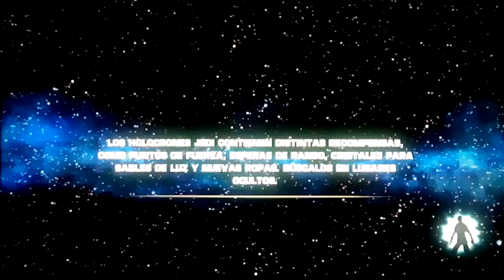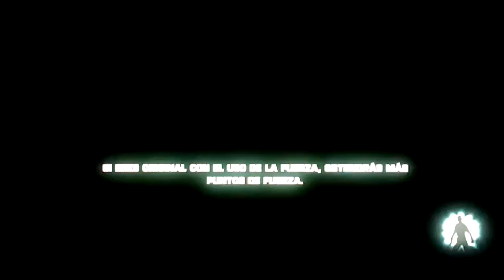Truco Para Todas las Skins Star Wars el Poder de la Fuerza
Trucos valido , no afecta a trofeos o a logros , para desbloquear los 12 trajes del personaje y 20 personajes para jugar en el juego ! Mas vídeos en la lista de STAR WARS EL PODER DE LA FUERZA 1 Y 2 .